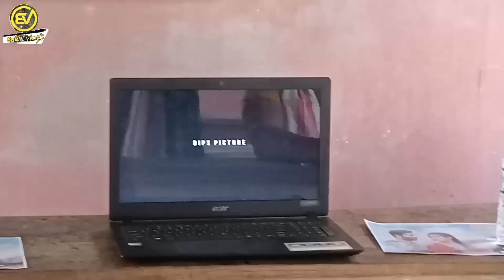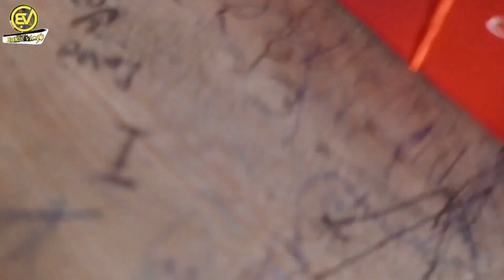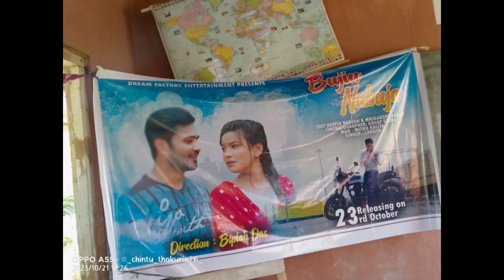বুজিও নুবুজা // Bujiu nubuja Assamese web series // Assamese short film 2023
Bujio nubuja
bujiu nubuja
Assamese short film
Bakul vlogs